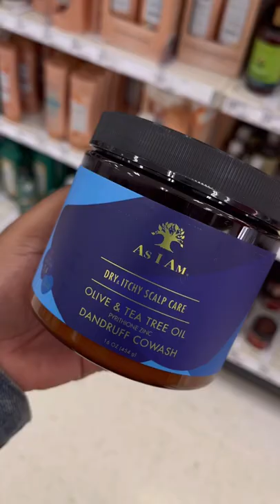My Absolute Favorite $$ Friendly Hair Products!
Hey Yall Hey! So are we tired of buying hair products online? LOL Cause I can't be bothered so here are a couple of my favorites you can always find at my favorite place! TARGET !!! ... Let me know if you spot some of your favs.

Click Below For More Deets

🎥Filming Equipment
Camera ➖Canon 77D
Lens ➖ Sigma 24 mm

Hair Deets:
Big Chop - May 2009 (I’ve cut it at least 6 times since lol)
2nd Big Chop - May 2019
Hair Type - 4a/b-ish 🤷🏾‍♀️